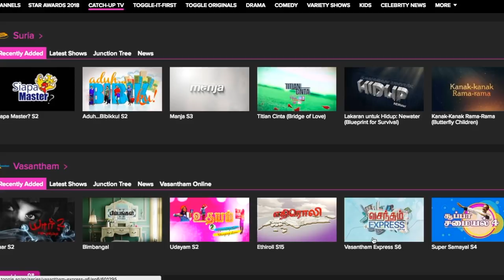MOM ON THE BICYCLE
FUN FACT: I learnt how to ride a bicycle just for this scene!